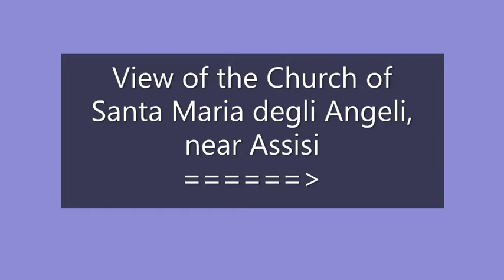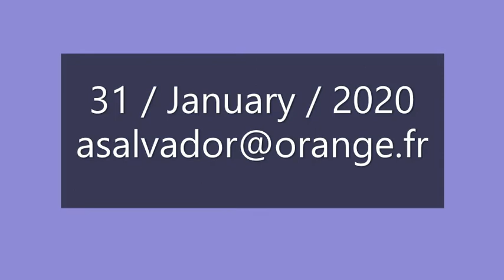Henri-Edmond Cross (2/2)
Ludwig van Beethoven String
 Quartet No.15 in A minor, Op.132
4.Alla marcia
5. Allegro Appassionato
La Salle Quartet